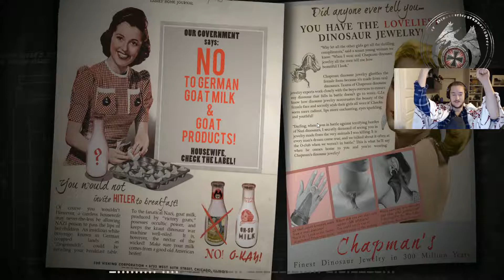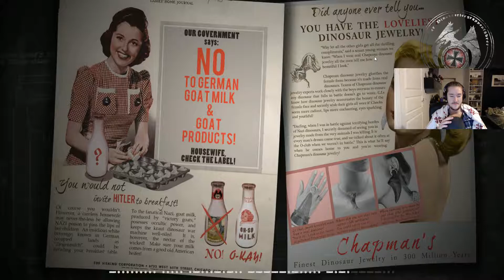GERMAN DINOSAURS!? - 24 Games to Christmas S2 EP#7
In the depth of german during the nazi wars there was another ongoing war that didn't make it to the textbooks in school, yes it was the war of the dinosaurs! Hope you enjoy!